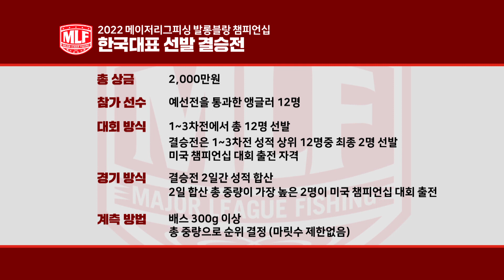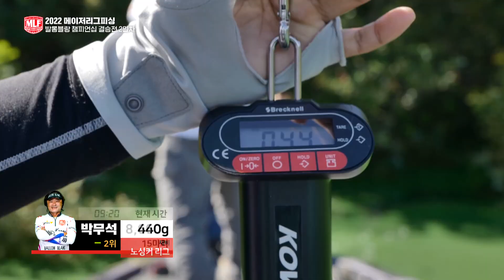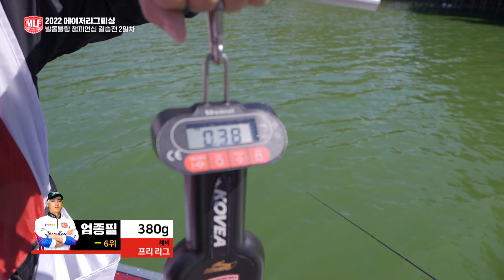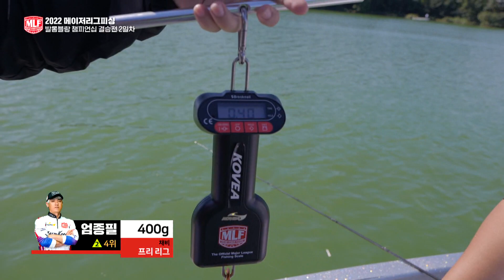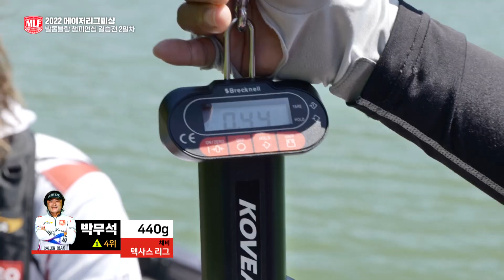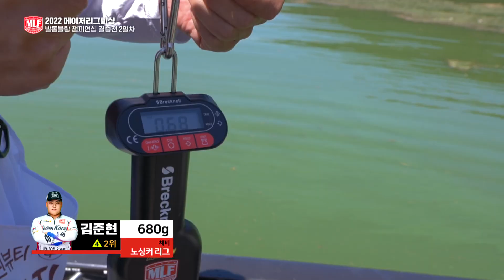[프로낚시리그] "1등을 하게 돼서 너무 기쁩니다!" 한국대표 선발 결승전 2일차 2022 메이저리그피싱 발롱블랑 챔피언십 I 2022.12.29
2022 메이저리그피싱 발롱블랑 챔피언십 한국대표 선발 결승전 2일차
결승전 2일차: 이종호, 엄종필, 김진중, 배대현, 강병호, 정수민, 박무석, 이훤경, 조현동, 박찬주, 김준현, 유호상